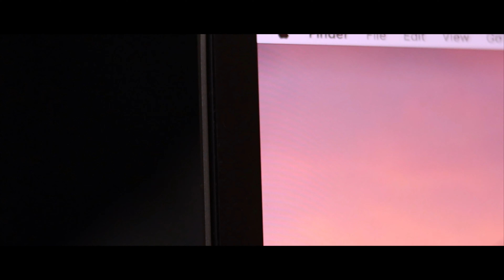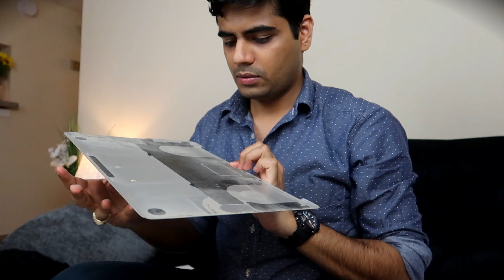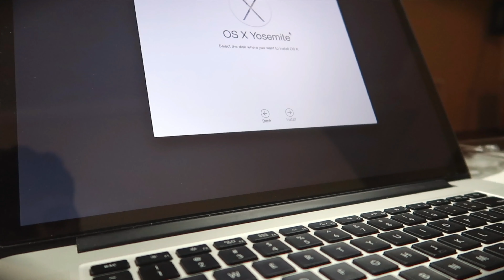Almost broke it [marathivlogs]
Today, I'm going to be seeing what's inside my mac. My laptop is getting slow because of the limited internal storage it has and today I will be upgrading my SSD storage to 1TB from 256 GB. I will be using OWC Aura 1TB SSD card for this upgrade. Will see how it performs with intense video processing. I'm really excited for my future Marathi vlogs.

Camera-
1) Canon 90D with 10-18mm lens
2) Canon G7X Mark II
3) GoPro Hero 7.

Please follow me on VeganMarathi and VeganTurismo on Instagram and Facebook.